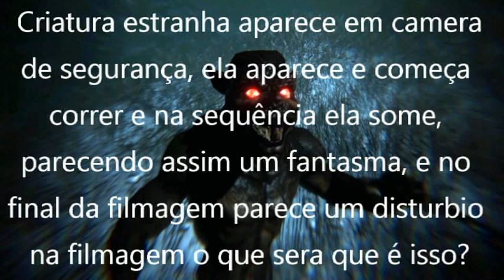Criatura ou fantasma filmado por camera de segurança!!!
Criatura estranha aparece em camera de segurança, ela aparece e começa correr e na sequência ela some, parecendo assim um grande fantasma, e no final da filmagem parece um disturbio
na filmagem o que sera que é isso?